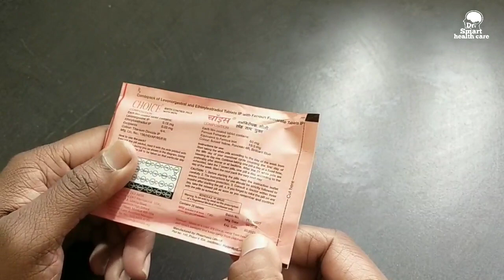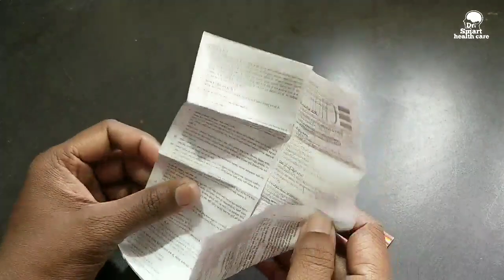CHOICE-Tablets uses, dose and side effect.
Iss video mein choice tablet ke baare mein Jankari Di hai iske uses dose and side-effect ke baare mein bataya Gaya Hai is tablet ka use Karke aap anchahi pregnancy se chutkara Pa sakte hain.